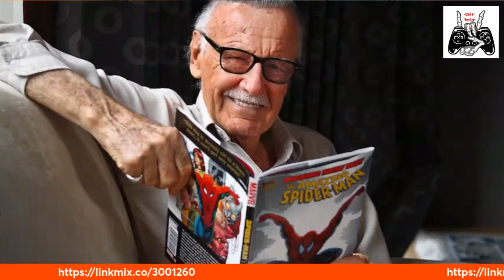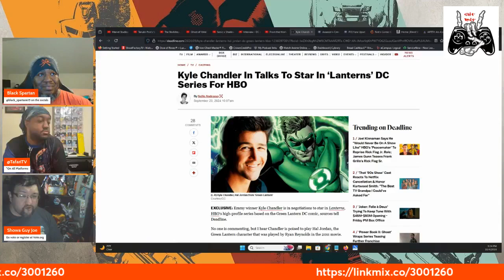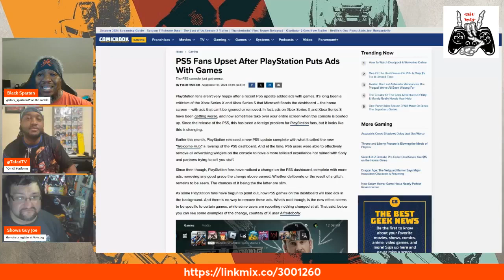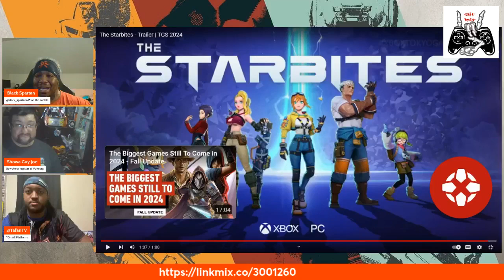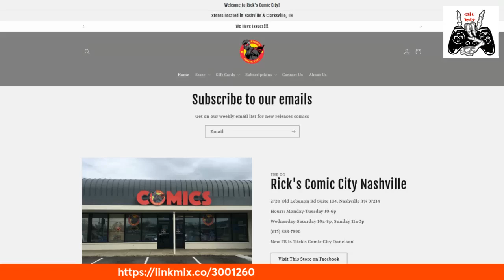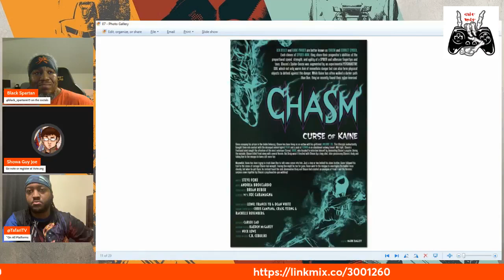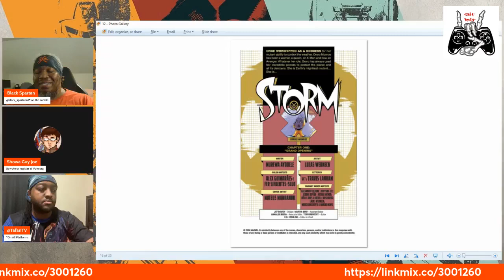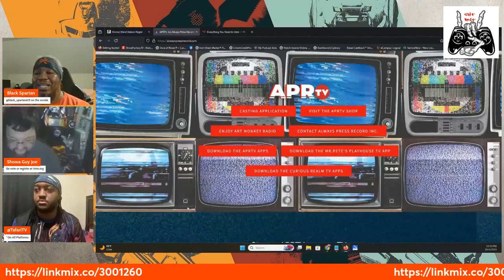GB Podcast Ep#164 - Thunderbolts, State of Play, New Ghost, Ballerina, and more!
In this podcast we cover MCU Thunderbolts, Sony State of Play, Ballerina, Ads showing on PS5, and more along with our comic pull of the week !